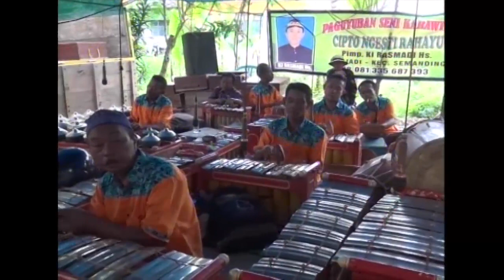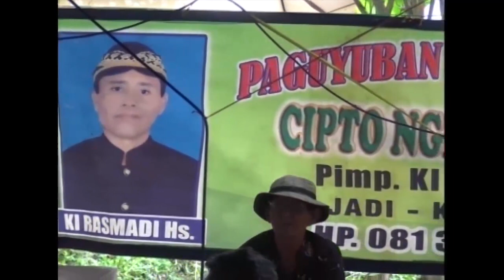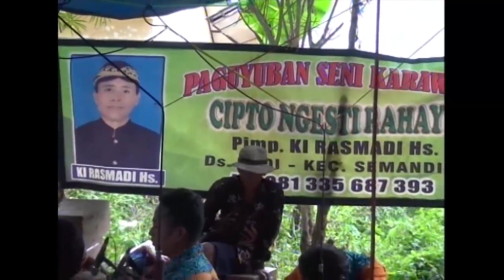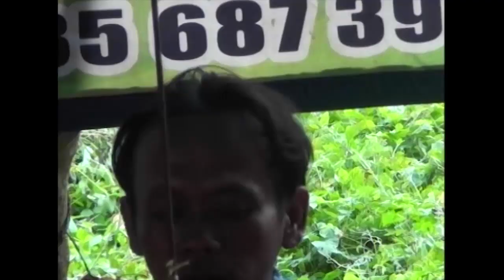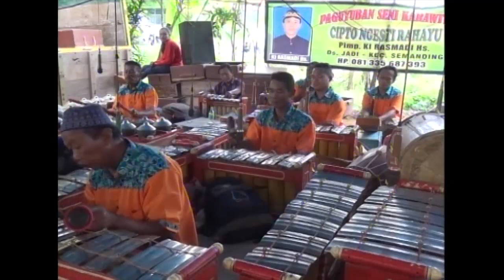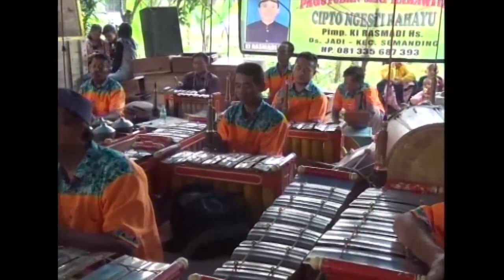TAYUB TERBARU MASA PANDEMI COVID19 SINGGAHAN // NYI HENIK //NYI RIA// CIPTO NGESTI RAHAYU.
Acara ini di selenggarakan oleh PEMDES Mulyoagung kecamatan singgahanSound sytem NURISTA,Dokumentasi dari GALAXY SHOOTING